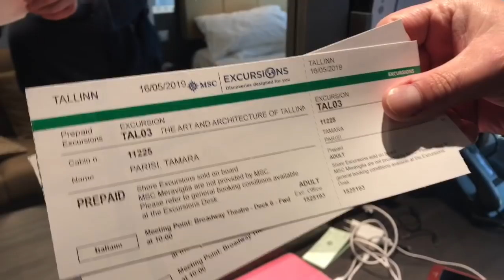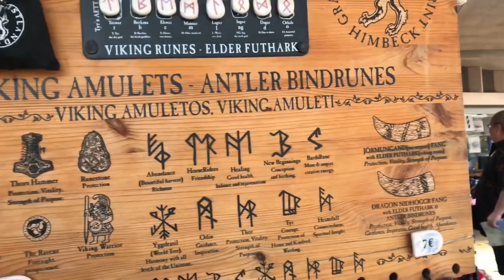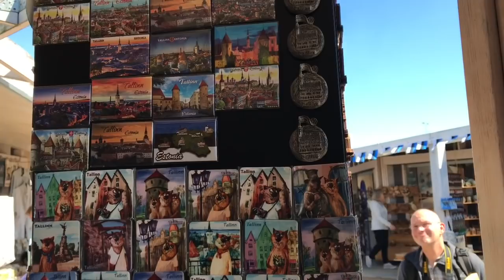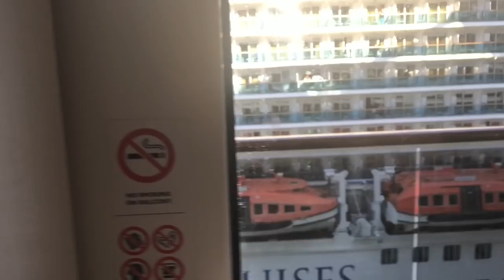6 giorno crociera MSC Meraviglia Tallinn, vlog 16 Maggio 2019 !!!